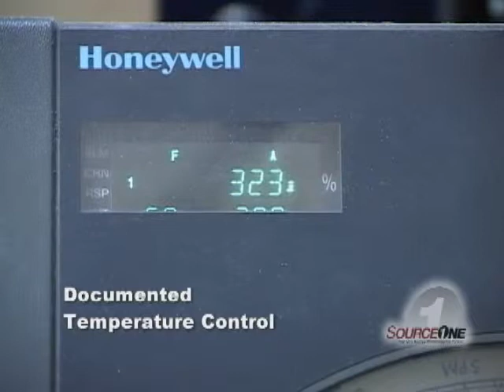SourceOne Powder Coat Machine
Fully automated powder coat line functions include:
Wash/rinse stations, Automatic powder coat station, Infrared cure technology, Documented temperature control, Cool down area

Lincoln, NE

"Your One Source Manufacturing Partner"